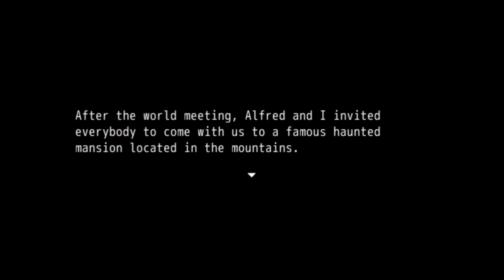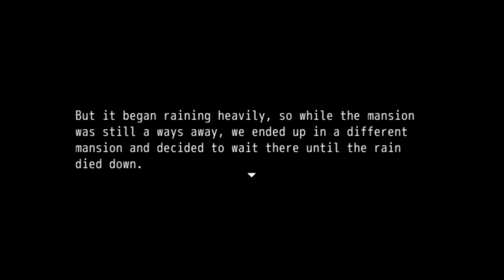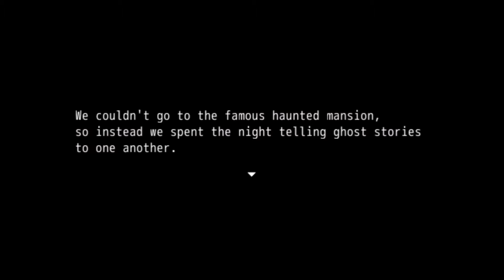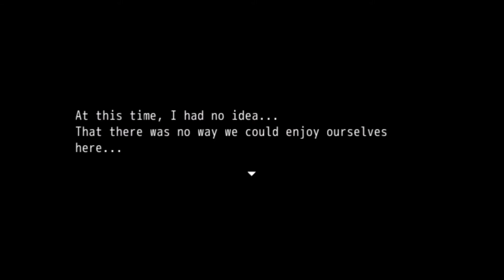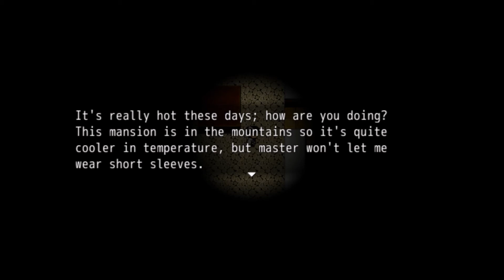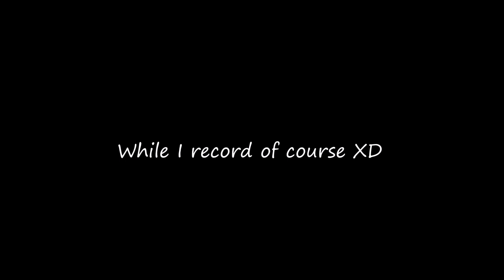Licantropo First Reactions - I'M A WUSS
Alright...so...thought I'd upload this first part for you, its mostly exploring all the areas, and me being a massive scaredy-cat. Mostly just making myself paranoid...

Keep in mind that this game combines two things I'm am absolutely terrified of Wolves, and the dark...the dark scares me mostly for what I think could be in it...not the dark itself...but ya excuses. XD Got myself so skittish and paranoid through this...thought it was worth uploading.

Next parts will be MUCH more productive and I'll try to follow the walk through, which from what I saw did seem to spoil anything. ^.^ so it shouldn't spoil my reactions and such.

Another note! I'm not the type of person to scream when I get scared...I tend to go into a very weird state of shock xD, so the more quiet I get the more scared you can assume I am. Embrace the "Be the Piano" technique.

p.p.s. T.T for all of you waiting for the Sims It's still giving me some issues for recording...but I will try my best to get it to work asap!

Game:
English translated by Autumnflower1991

^.^ Thank you for creating this game!